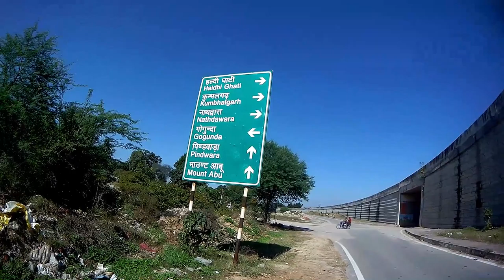Kumbhalgarh Fort, Rajasthan Ride Ep 22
কুম্ভল দুর্গ পশ্চিম ভারতে রাজস্থানের উদয়পুরের কাছে রাজসামান্ড জেলায় আরাবল্লি পর্বতমালায় অবস্থিত একটি মেবার দুর্গ।  ১৫শ শতাব্দীতে রানা কুম্ভ দ্বারা নির্মিত এই দুর্গ মেবারের বীর যোদ্ধা ও শাসক রানা প্রতাপের জন্মস্থান। উনবিংশ শতাব্দী অবধি অধিকৃত এই দুর্গ এখন জনসাধারণের জন্য খোলা ও প্রতি সন্ধ্যায় কিছুক্ষনের জন্য আলোকসজ্জায় সজ্জিত হয়। কুম্ভলগড় উদয়পুরের ৮২ কিমি উত্তর-পশ্চিমে অবস্থিত। চিতরগড়ের পর এটিই মেবারের সবথেকে গুরুত্বপূর্ণ দুর্গ।
কুম্ভলগড়ের ৩৫ কিমি লম্বা প্রাচীর, যা কিনা চীনের মহাপ্রাচীরের পর সবথেকে লম্বা একটানা প্রাচীর বলে প্রচলিত।

1. live your life live your dream- Sparsh Dangwal